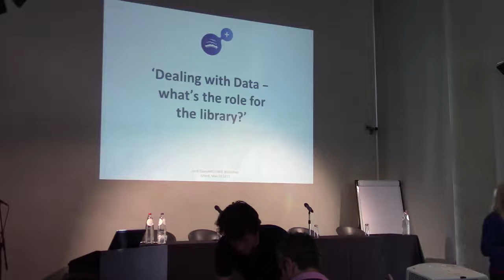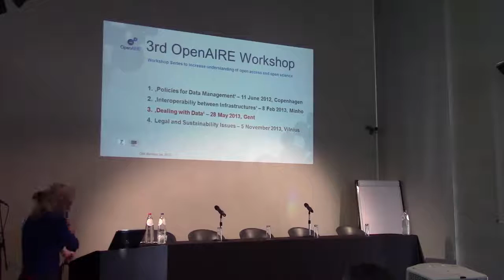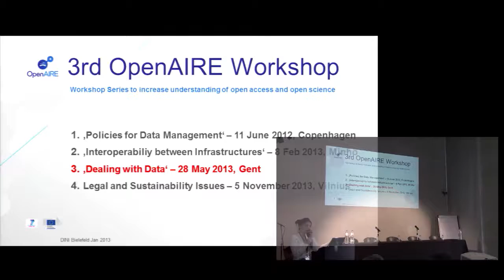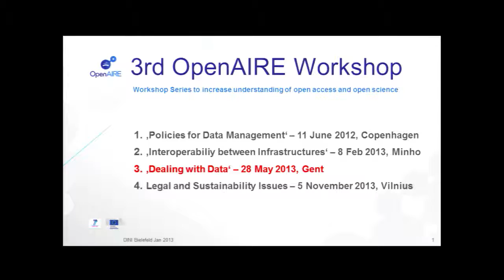OpenAIRE workshop May 28, Ghent Belgium Introduction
OpenAIRE/LIBER workshop "Dealing with Data. What's the Role for the library?"
(Ghent, May 28 2013)
The purpose of this workshop was to explore where the library sits in the whole data lifecycle, and pinpoint some areas as to what its role might be in the future. The workshop also invited a range of scientists to present their line of research to the audience, with idea about where the library might be able to support them.